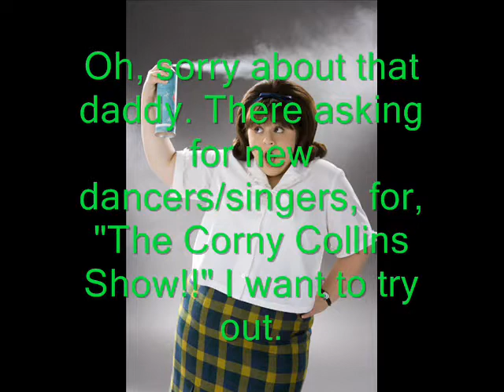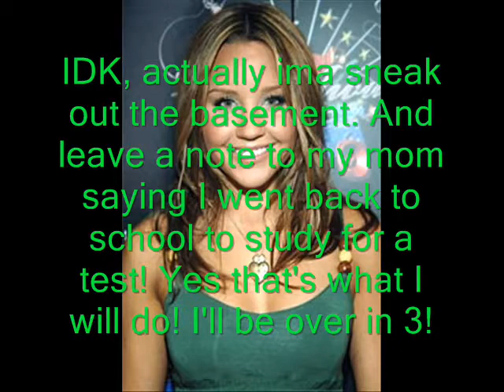Hairspray Chatroom #2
This show is about Penny & Tracy getting excited about watching the new epsiode of, "The Corny Collins Show." And, ESPECIALLY, trying out for it tommorow! I hope you enjoy! =]]]]]